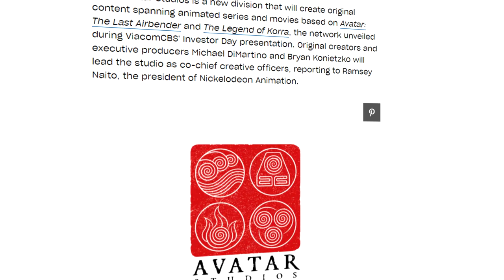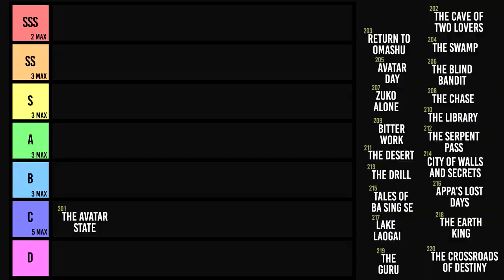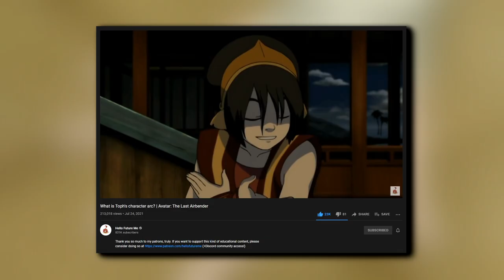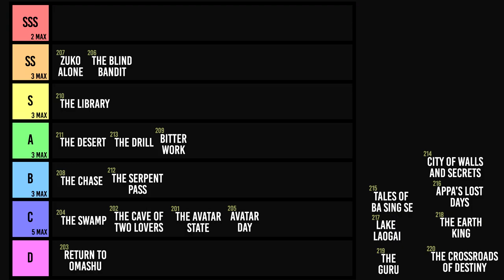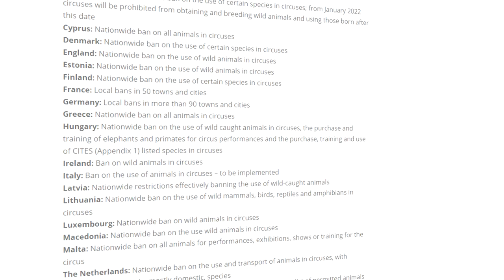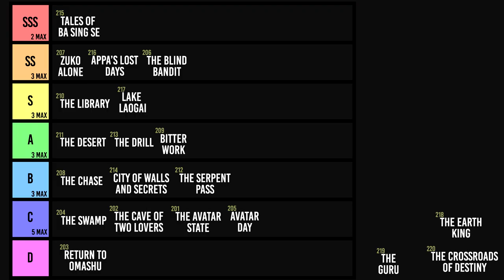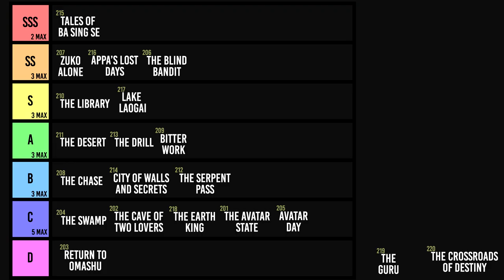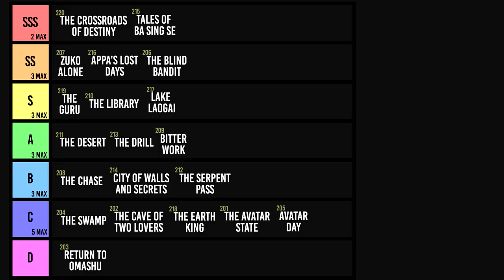EVERY Episode of Book 2: Earth Reviewed & Ranked in a TIER LIST - Avatar The Last Airbender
Today at the Mystery Shack, we revisit the series that started this very channel - Avatar The Last Airbender. We continue our saga through Book 2: Earth and rank every episode in a Tier List format to determine which is definitely, unquestionably, mathematically, and certainly not just in my opinion, the best one.

Timecodes
0:00 | Introduction
1:47 | 201: The Avatar State
5:27 | 202: The Cave of Two Lovers
7:05 | 203: Return to Omashu
9:17 | 204: The Swamp
10:42 | 205: Avatar Day
12:44 | 206: The Blind Bandit
14:26 | 207: Zuko Alone
16:13 | 208: The Chase
18:10 | 209: Bitter Work
20:38 | 210: The Library
24:04 | 211: The Library
26:55 | 212: The Serpent’s Pass
29:41 | 213: The Drill
31:21 | 214: City of Walls and Secrets
33:17 | 215: The Tales of Ba Sing Se ;-;
35:29 | 216: Appa’s Lost Days
37:44 | 217: Lake Laogai
40:09 | 218: The Earth King
41:51 | 219: The Guru
44:27 | 220: The Crossroads of Destiny
48:00 | Tier List Wrap-up & Closing Thoughts
50:44 | Outro (still here?)